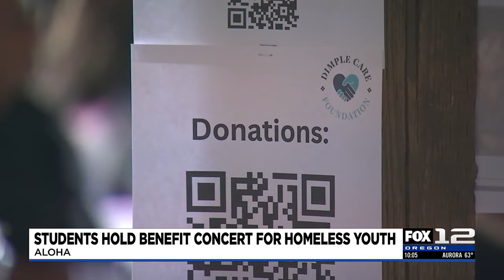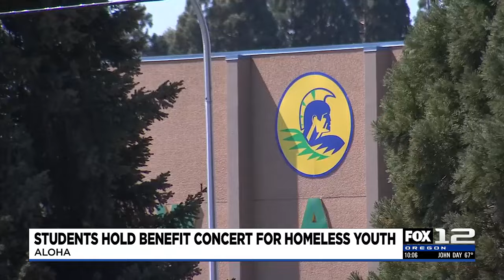Beaverton teens host 2nd year of charity concert for homeless students, Portland VA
A group of teenagers in Beaverton held their second annual fundraising concert on Sunday for a nonprofit that the high school students started themselves.